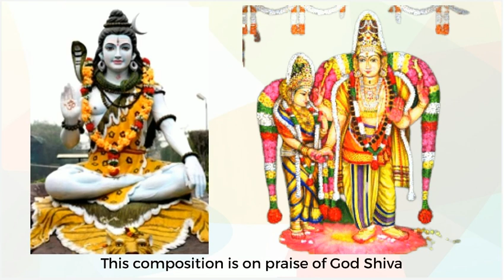gauri nayaka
गायन - विदुषी के गायत्री
रचयिता - स्व० वि० महावैद्यनाथ अय्यर
वाॅयलिन - निशांत चंद्रन
मृदंग - वि० बि शिवरामन
कंजिरा - वि० के वि गोपालकृष्णन

राग - कानड , सिंहनंदन ( simhanandan ) ताल

॥ पल्लवि - गौरी नायक घन शुभ दायक कमलाकांत सायक

कालकाल शूलधर गङ्गाधर पुरहर गज चर्मांबर कालकंठिर सुंदर मंदिर गायक केसर भूसुर नरवर स्थिरगिरि कार्मुक काल कनक सभा नटराज मामव !

धीम् तन धि र ना त न धि र ना त न धि र ना तन तन धिरना
उ द नि त नम् तनम् धिन्न धिर् धिर् तानि तनम् तनम् त धित्लाम्
धिरन तन धिरना तानि तोम् धिर ना धिर ना धिर धित्लाम् त्लाम् त्लाम्

तदन उ द न धिर तिल्लान धिर धिर तिल्लिल्लान झोम् धृ किटजे

तिल्लिल्लान झोम् धृ किटजे तिल्लिल्लान झोम् धृ किटजे ॥

गौरी नायक - Lord of Gauri ( Parvati )
घन शुभ दायक - giver of immense good
कमलाकांत सायक - one whose arrow is Vishnu the lord of Lakshmi ( this happened during tripura samhaara त्रिपुर संहार )
काल काल - destroyer of Yama ,  the god of death
शूल धर - holder or wielder of trident
गङ्गाधर - one bearing Ganga on his head
पुरहर - destroyer of the 3 citadels of the asuras ( असुर )
गज चर्मांबर - one wearing the elephant-hide
कालकंठ या कालकंठिर - black-throated ( due to holding of poison in throad )
सुंदर मंदिर गायक केसर भूसुर नरवर - one having a beautiful abode with singers, priests and kings
स्थिरगिरि कार्मुक - one holding the Meru mountain as a bow
कनक सभा नटराज - dancer of the golden hall
मामव ! - protect me.